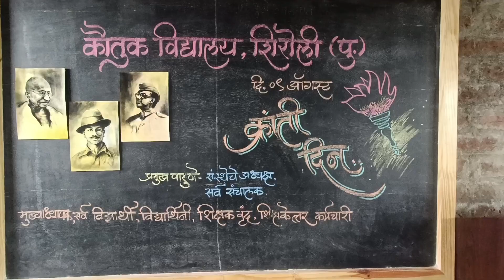कौतुक विद्यालय शिरोली (पु.) l भारतीय पारंपरिक वेशभुषा l indian cultural dress compitation l koutuk l